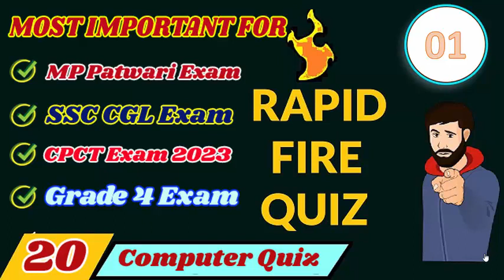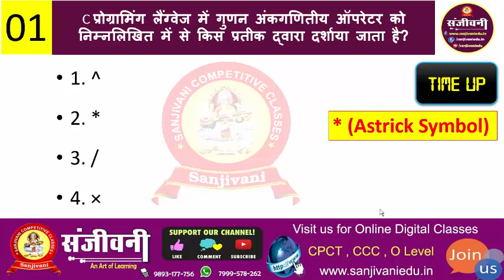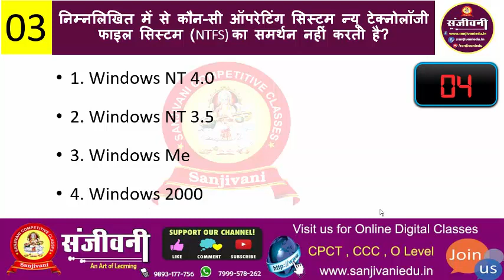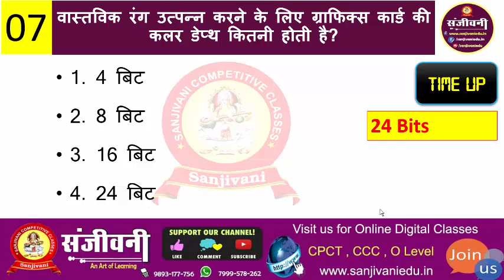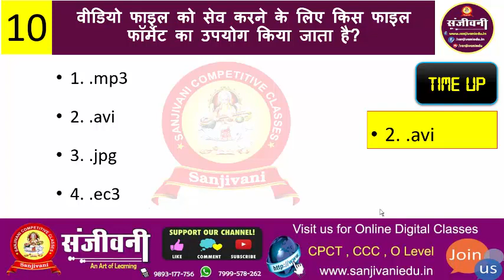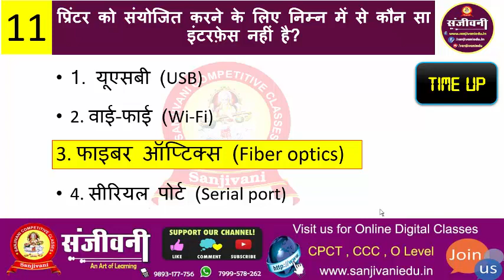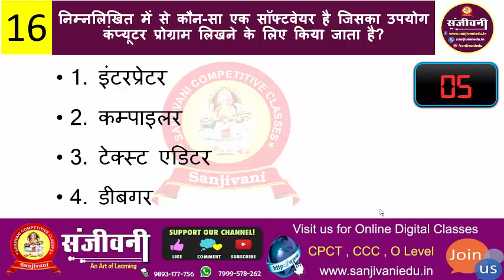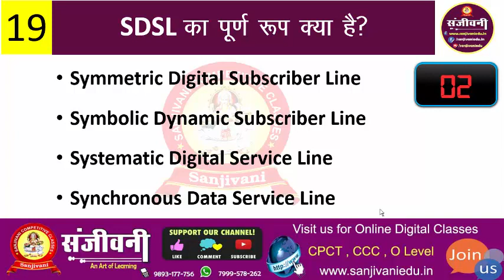TOP 20 COMPUTER MCQs | Rapid Fire Computer Quiz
इस वीडियो में कम्यूटर के अति महत्वपूर्ण  प्रश्न डिटेल के साथ दिए गए हैं | ऐसे ही और वीडियो को देखने के लिए हमारे you tube Channel को Subscribe करें | हमसे जुड़े रहने के लिए हमारे Telegram Channel को ज्वाइन करे